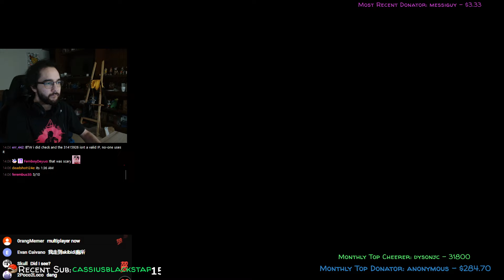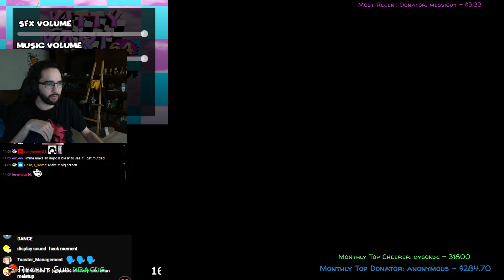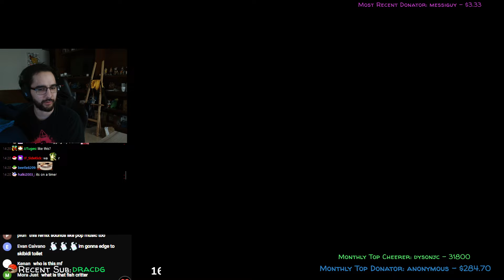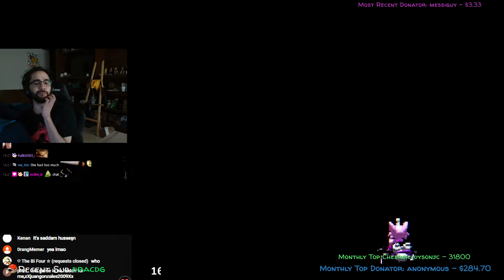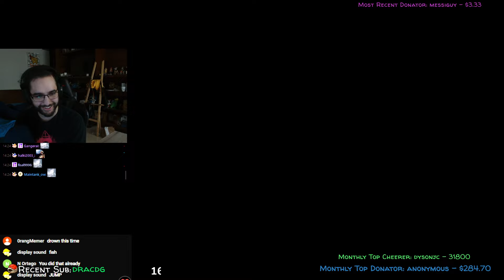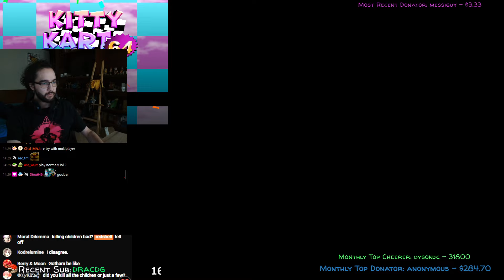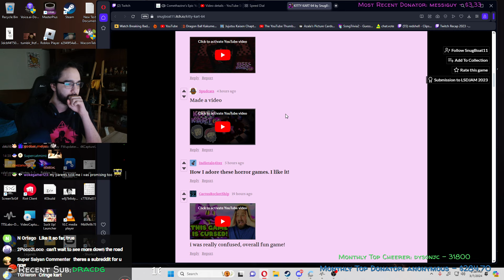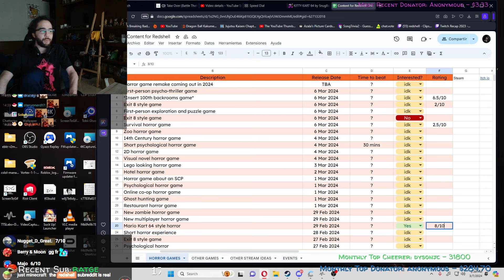The creepiest racing game? | Kitty Kart 64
Date streamed: 7th March 2024